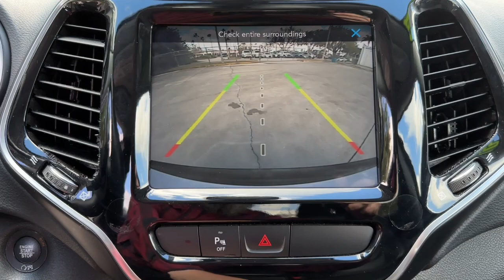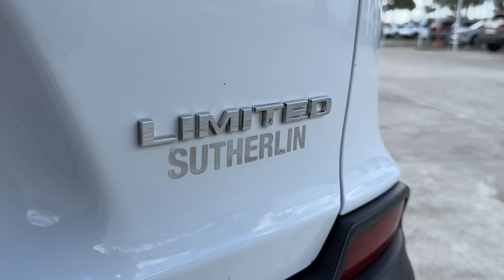2020 Jeep Cherokee Vero Beach, Fort Pierce, Sebastian, St. Lucie Melbourne, FL P4384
Bright White Clearcoat Used 2020 Jeep Cherokee Limited available at Sutherlin Nissan Vero Beach. Servicing the Fort Pierce, Sebastian, St. Lucie, and Melbourne Florida area.

#{MAKE}
#{MODEL}
2020 Jeep Cherokee Limited - Stock#: P4384